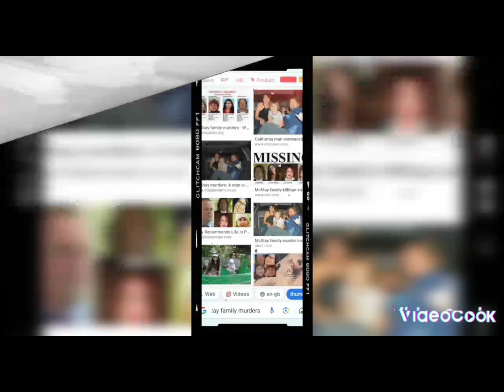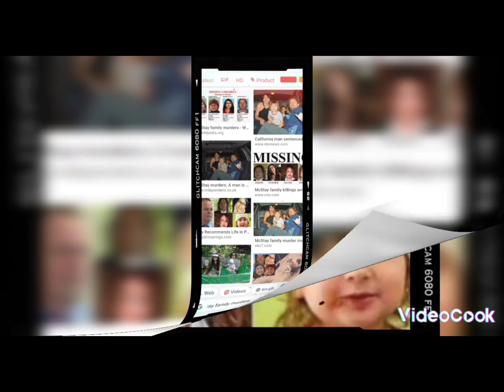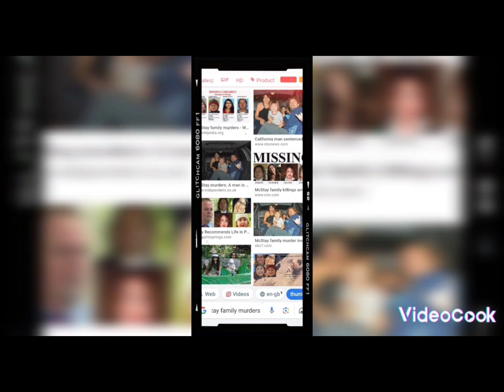The McStay Family Murders